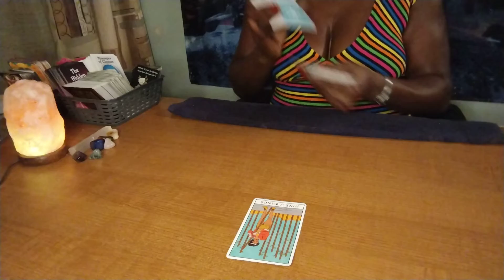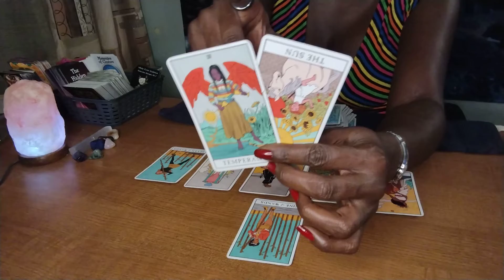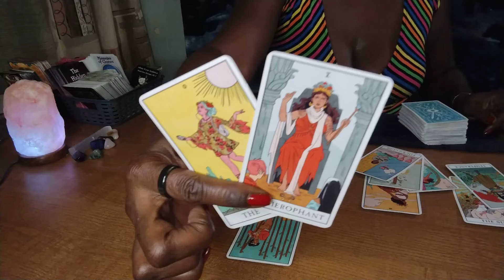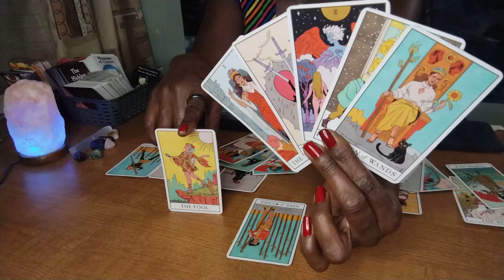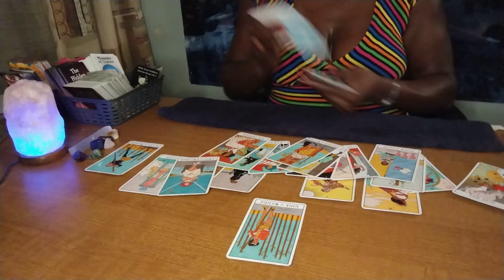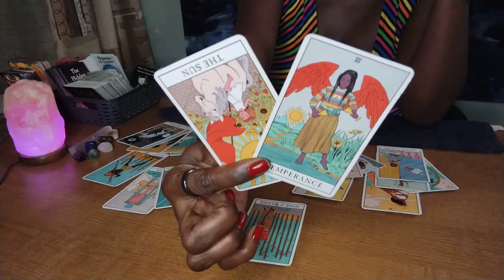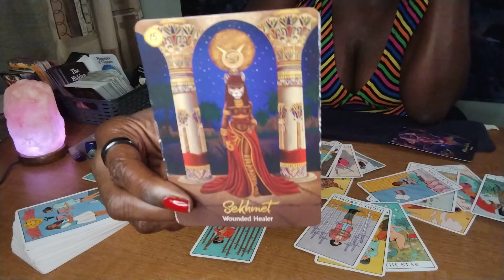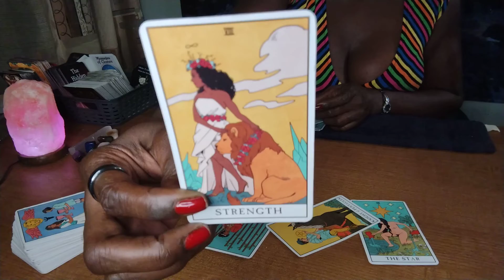scorpio ♏ WEEKEND - You want to TALK TO THEM SO BAD! 🥺